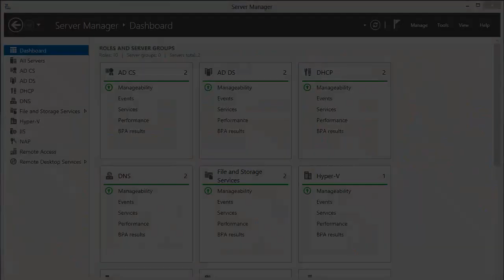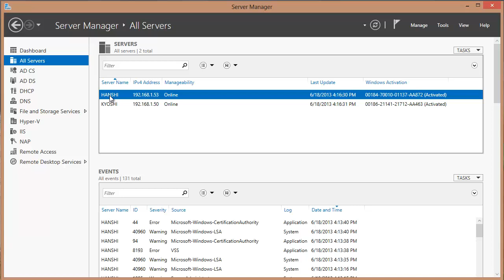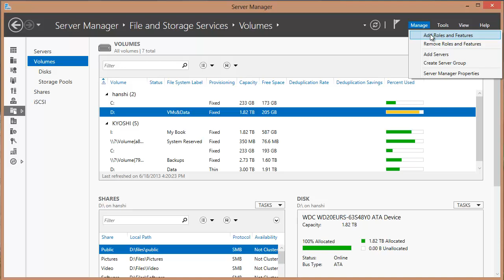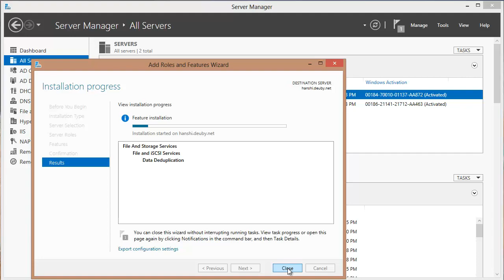Windows Server 2012 Data Deduplication, Pt 1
Sean Deuby explains how to install data deduplication in Windows Server 2012, Part 1